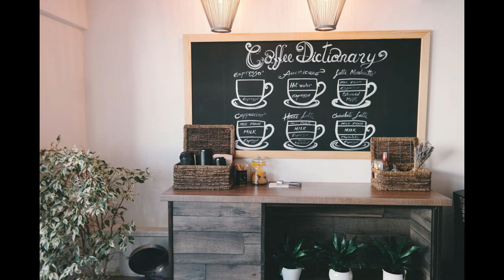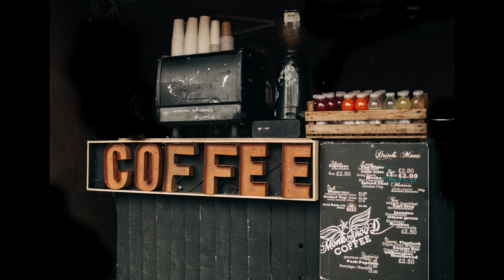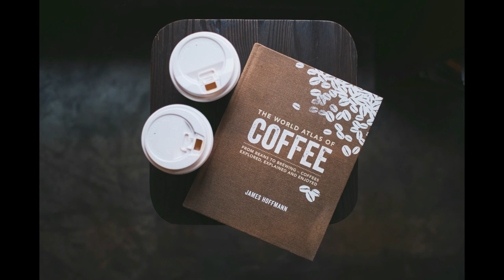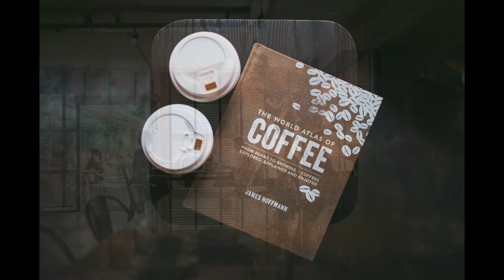Morning relaxing music | Beautiful relaxation music | Calm music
CHOCO FOUNTAIN MUSIC channel presents a relaxing , stress relief music video with beautiful nature and calm music for meditation, deep sleep, music therapy. This relaxing new age composition can be used as deep meditation music, music for yoga and pilates, music for massage, spa music. Also this music is perfect as dream music, heeling music, work music, study music, sleep music, wake up music, music for writing, music for reading, music for morning, music for evening, meditation soothing, meditation and yoga, background music, intelligence, calm music for writing a story, calm music for workout, music for baby sleep, music for concentration, music for memories, meditation flute, peaceful music , beautiful music, cafe music, birds sound, rain sound, stream sound and total relaxing music.

                                       The best nature ,rain sounds,waterfalls sound, bird sound,relaxing music,stress relief music, sleep and meditation, studying, sleeping, calm music  for relaxation, spa, insomnia and deep sleeping.

                                        Music helps to body and mind relaxation, sleeping, studying, stress relief, meditation and writing a story.

Just close your eyes and hear music and enjoy the music .